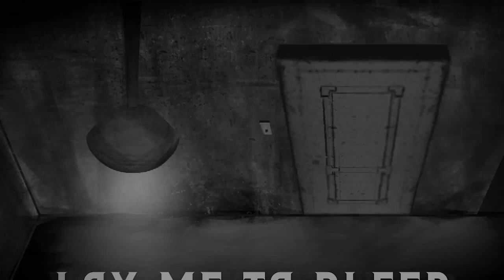"Lay Me To Sleep" Dark Lullaby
This is the theme song for the creepypasta story "The Left Right Game:

My Music is Royalty free and free to use, I only ask that you credit me as the creator, either as "The Dark Somnium Music" or my name "Ronald Lynn Dickison"

I normally create sad piano music, dark piano music, creepypasta theme music, cinematic music and soundtrack music but I have a wide range of style that i compose.